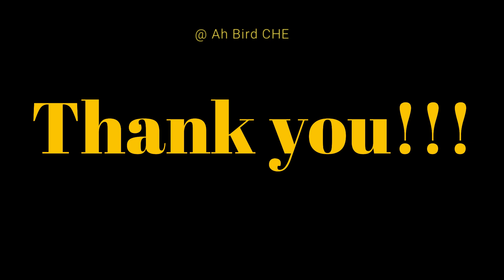អាបឺដចេញលើកទី១០ Hunting with Ah Bird, CHE 10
សត្វចេញច្រើនដេញបានតិច :)
សំបកត្រពាំង កុកម្ទេសទុំ និង ដាយណូស័រ :D